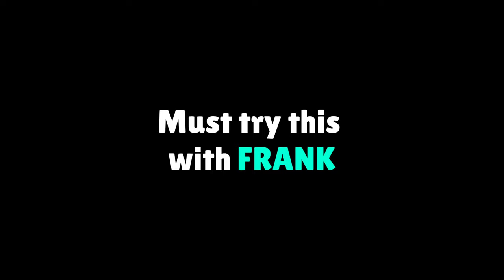Frank's Bizarre Glitch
My Brawl Stars info:
I'd Name: Kinggross_YT
I'd Code: 2RCLQ0QUU